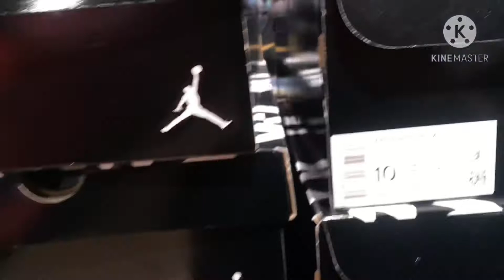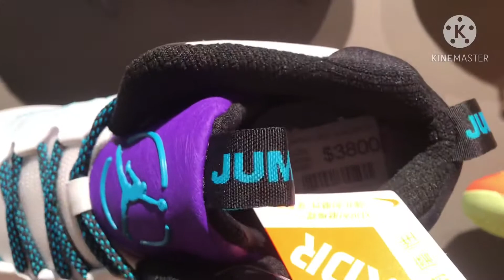AIR JORDAN,UNDER ARMOUR,IPHONE 12,etc.CHRISTMAS SALE @ BIG CITY HSINCHU,TAIWAN